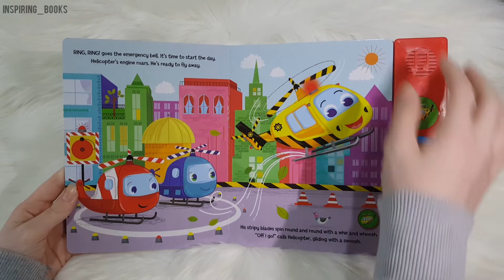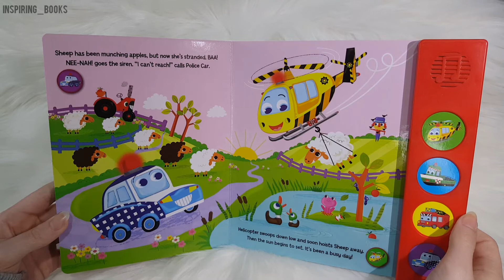igloobooks - Emergency Vehicles with 4 fun sounds!